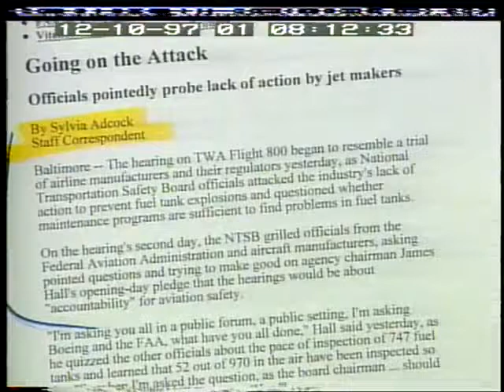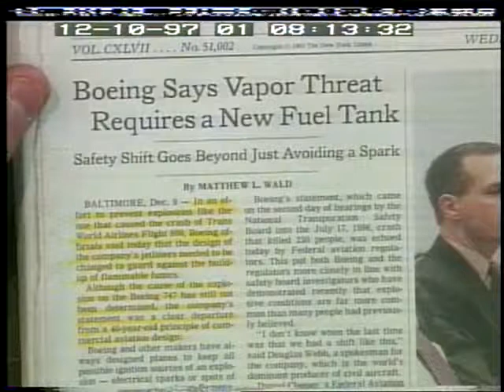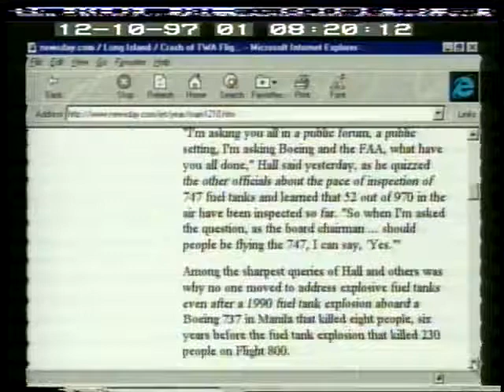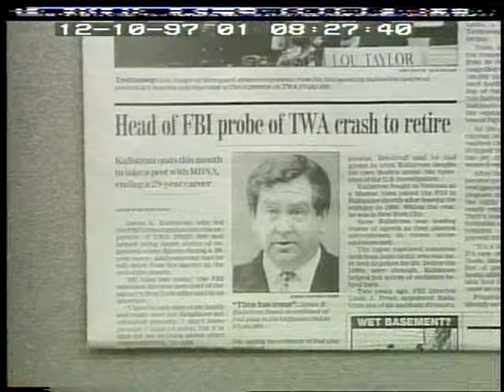TWA Flight 800 Hearings Day 3 - C-SPAN Washington Journal (1997)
Credit: C-SPAN 10 December 1997
Ms. Adcock reviewed the first two days of hearings on the TWA 800 crash and previewed the remaining agenda for the hearings. She also took audience calls, faxes and electronic mail.